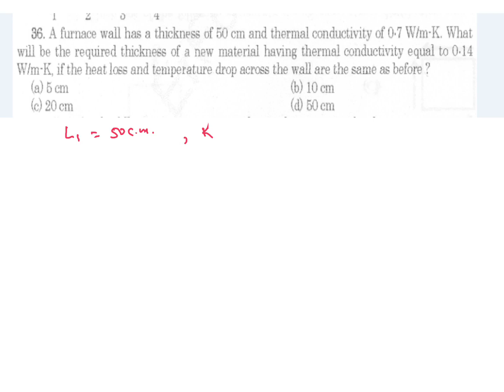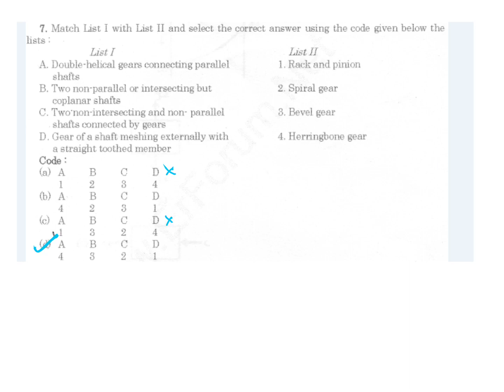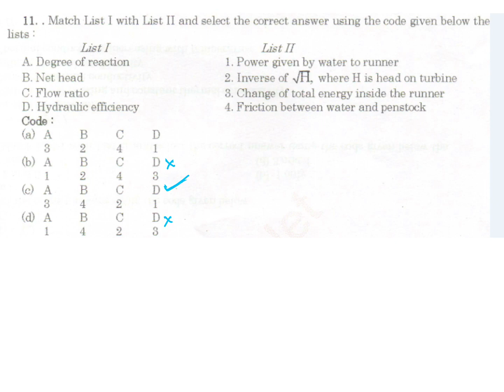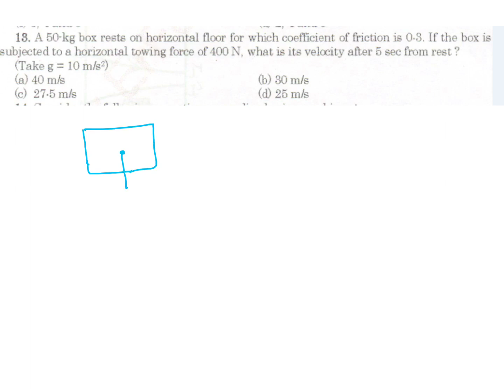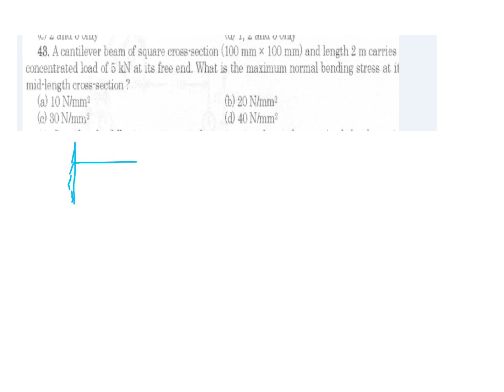UPSC JUNIOR WORKS MANAGER/ JWM 2010 Part 02